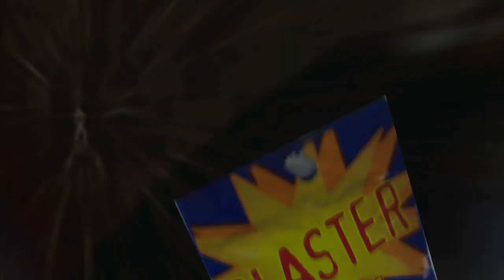Crank - Pit stop scene